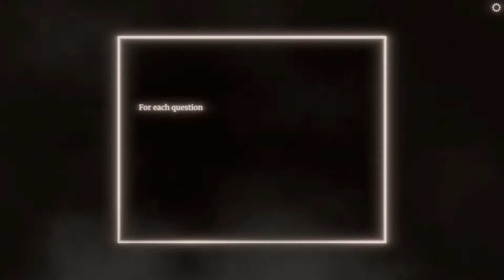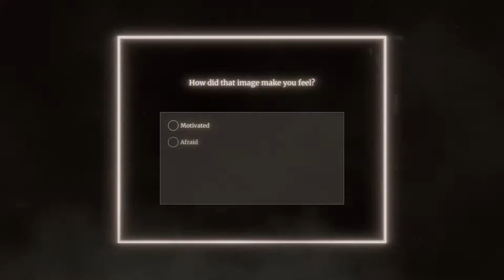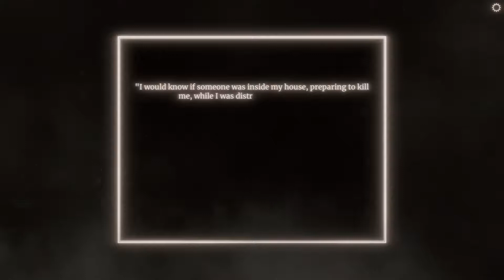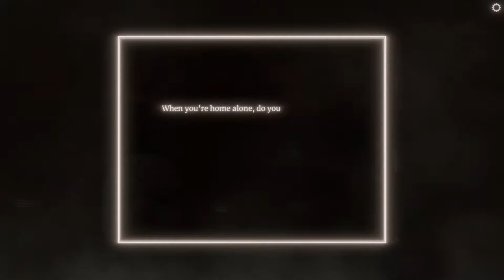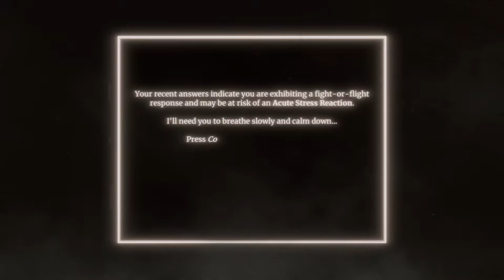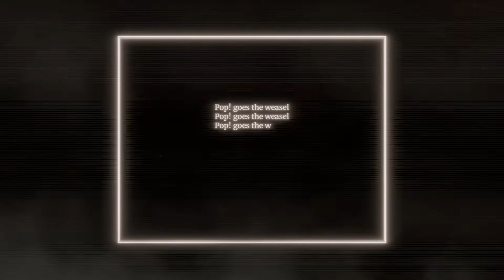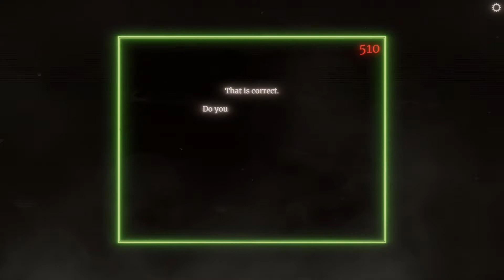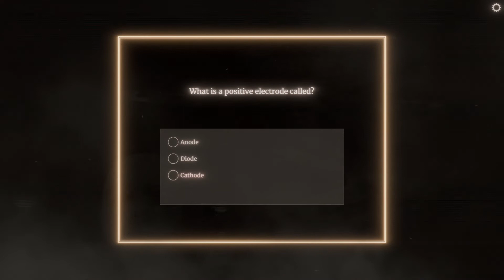LazE One-off: Watson-Scott Test